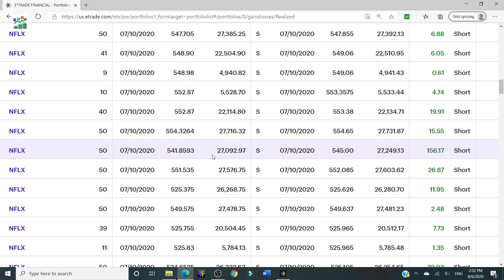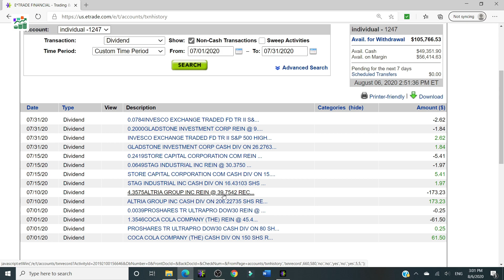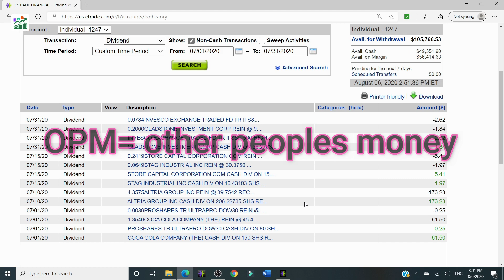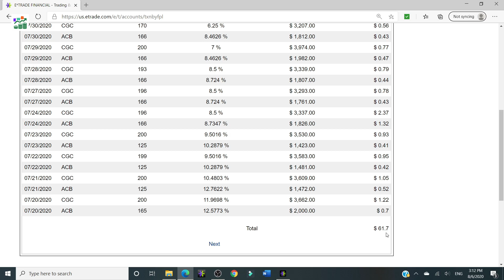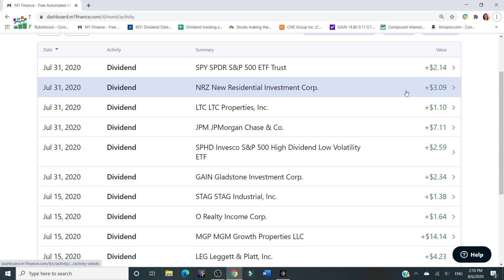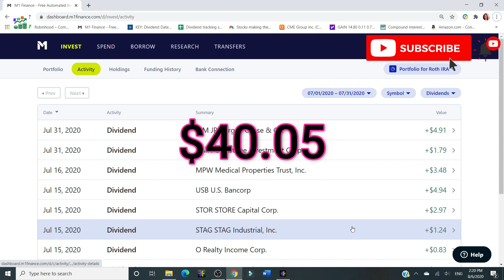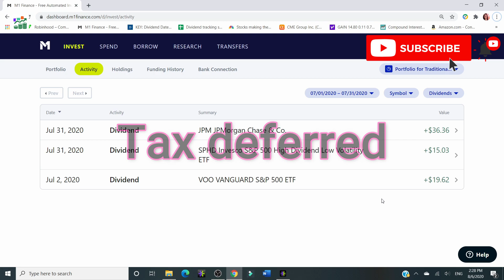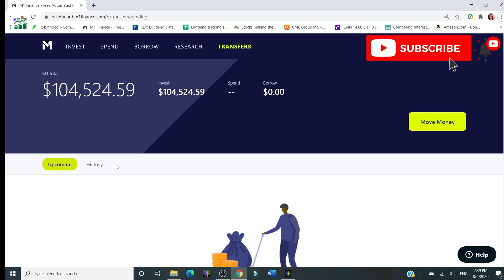July dividend earnings/passive income/active income/M1finance, etrade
How's my July dividend earnings from stock market?.  How's my active income from stock trading in the month of July?  How is my other passive income doing in the month of July?  In this video, I will share with you my passive income and my active income for July, 2020 from the stock market.  There are many ways to make money from the stock market, including trading, dividend investing, long term investing and etc.  I will share with you my passive income and active income from Etrade and M1 finance, the two most popular trading platforms most people are familiar with.

Time stamps:

0:00 intro
1:11 active income total from trading etrade
2:05 dividend earnings received in taxable account etrade
4:11 dividend earnings received in Roth account etrade
5:20 Fully paid lending program passive income received etrade
6:27 dividend earnings received in taxable account M1 finance
7:55 dividend earnings received in Roth IRA account M1 finance
9:40 dividend earnings received in traditional IRA account M1 finance
11:19 M1 finance account value, % cash position, How much I invested in July?
12:18 Conclusion

Get $10 CASH reward from M1 Finance with my referral

Get 1 free share of stock from Robinhood with my referral